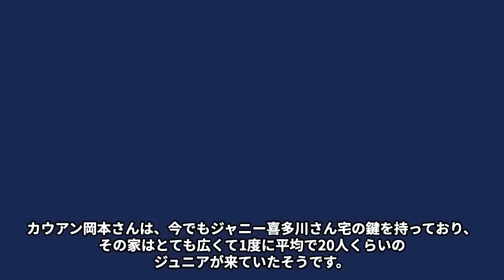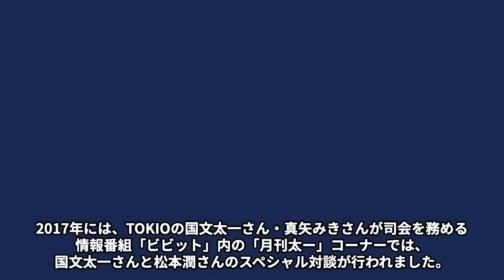松本潤を二宮和也が出演NGにしている理由や井上真央との“入籍”時期に言葉を失う…「貴方に●●することは無理…だから来ないで」松本潤部屋の真相に驚きを隠せない…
今回は松本潤さんを二宮和也さんが出演NGにしている理由や井上真央との“入籍”時期、松本潤部屋の真相についてご紹介します！